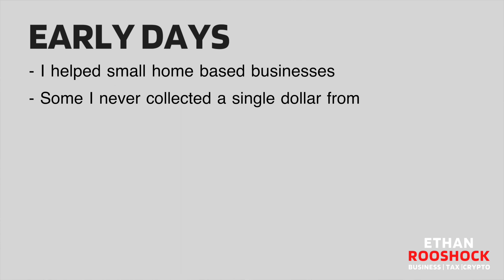I Was Told A Lie!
I was told a lie when starting in business and I have slowly proved it wrong. In today’s video I share my personal experience of running a business and reveal what the biggest lie was that I was told.
Do you agree with what I’ve discussed here?
Ethan 'Rooshock' (Rucioch) is an Australian business owner in his late 20's. He is the owner and director of Rooshock Accounting, an accounting firm. He is also the creator of an NFT project, Rooshocks. In his spare time, he enjoys travelling, spending time with his family and watching countless hours of sport. On this channel you will find a range of different content, including personal finance, business advice, tax tips, crypto tax tips, NFT discussions and even Ethan analysing some popular TV show businesses from an accountant’s perspective.